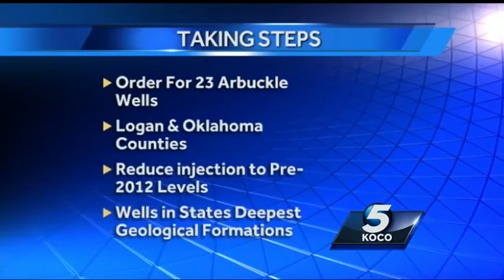Fallin, oilmen, environmentalists meet to try to make the shaking stop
Gov. Mary Fallin met with her team of oilmen and environmentalists to try to figure out ways to protect Oklahomans and their property from the earthquakes that she says is directly correlated with disposal wells.